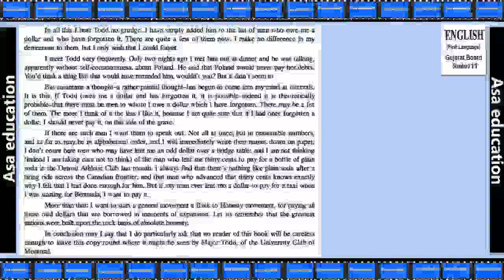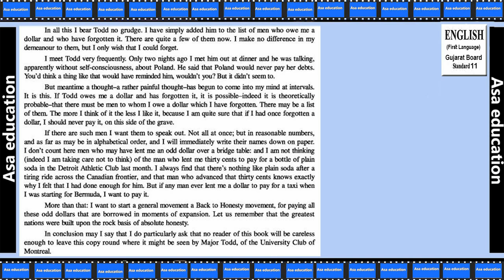Prose Unit 1.2 My Lost Dollar (English-1st, Grade 11, GSEB) Easy Explanation in Hindi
GSEB - Standard (Class/ Grade) 11.
Gujarat Secondary and Higher Secondary Education Board.
Subject - English.
Book - English (First Language).
Prose - Unit 1.
Chapter - My Lost Dollar.

PHDMP1012-G01